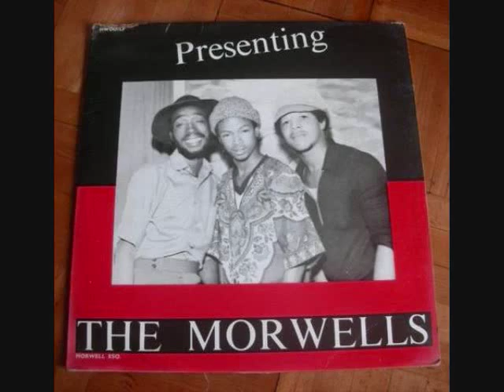The Morwells ~ "Wish I Could Fly"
"Wish I Could Fly" taken from the album "Cool Runnings" by the Morwells.  On the "Bushranger" label (1979).  Bingy Bunny singing lead.

The Morwells were originally formed by Maurice 'Blacka' Wellington and Eric 'Bingy Bunny' Lamont in 1973.  Later friend Errol "Flabba" Holt was brought in.  During the mid to late 1970's the Morwells released a string of singles on their own "Mor-Well-Esq" label with Bingy Bunny usually singing lead vocals.  Their first album "Presenting the Morwells" is a cult classic and its companion dub album "Dub Me" has been reissued by Blood and Fire.  The Morwells released a total of four vocal albums: "Presenting the Morwells", "Crab Race", "Cool Runnings", and "Kingston 12 Toughie".

During this period Bingy and Flabba were also working in the Kingston studios as session musicians.  Bingy on Guitar and Flabba on Bass.  The Jamaican studios of the late 1970's were a cauldren of musical creativity.  Bingy and Flabba joined forces with Dwight Pickney on guitar, Style Scott on drums and Gladstone Anderson on keyboards and began laying down tracks for some of the great Jamaican artist of the day;  Prince Fari, Bunny Wailer, Gregory Isaacs, The Wailing Souls, Isreal Vibration.  Prince Fari called them the "The Arabs" but it was Bunny Wailer who gave them the name that the world would come to know and love them by; "The Roots Radics."

Sadly the world lost Bingy Bunny in 1993.  Greatly missed and never forgotten.  RIP Bingy.  Fly away home.